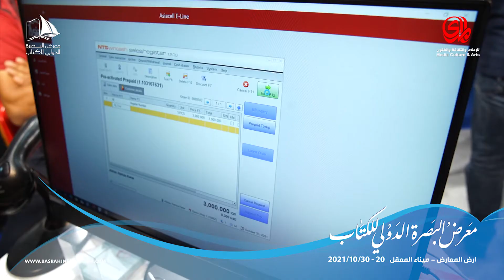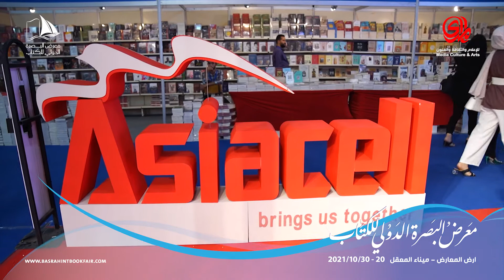مشاركة الراعي الرئيس، شركة اسياسيل في معرض البصرة الدولي للكتاب